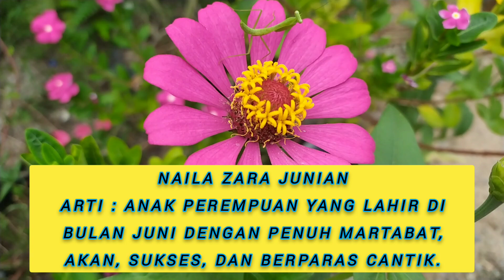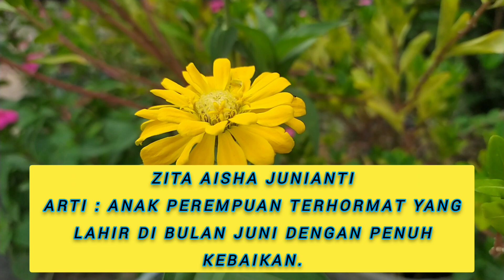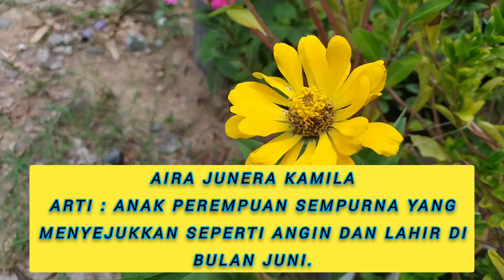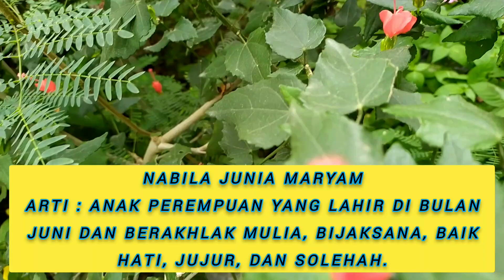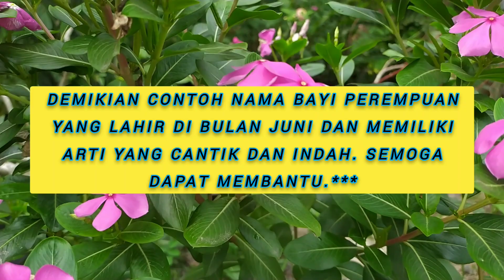NAMA BAYI PEREMPUAN PILIHAN LAHIR BULAN JUNI 3 KATA MAKNA CANTIK DAN INDAH